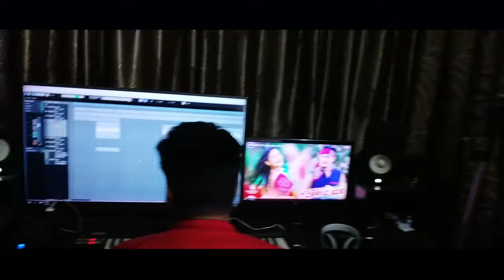Mosang Ege - Promo || New Mising Song- Montu Doley| IMS Audiovisual | Mising Hangama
Mosang Ege - Promo || New Mising Song- Montu Doley| IMS Audio Visual | Mising Hangama